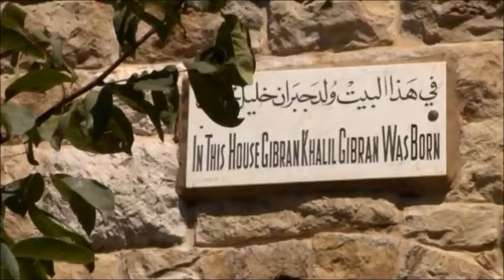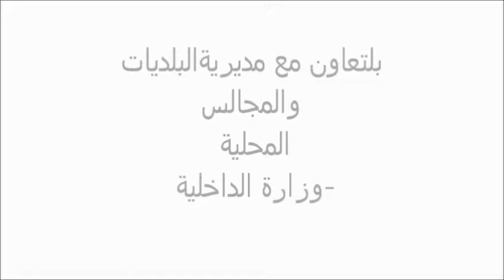المبادرات المحلّية لحماية البيئة في لبنان - بشري Bcharreh